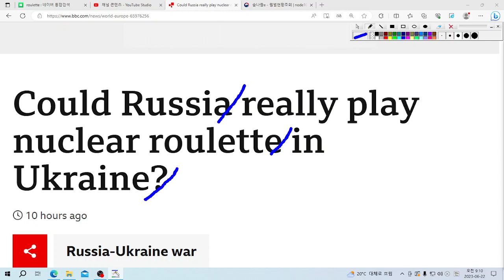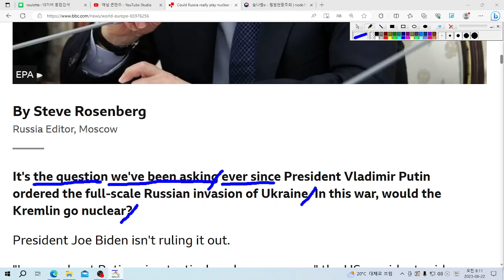U& 영어놀이: the question we've been asking ever since ~는 "~한 이후에 우리가 계속 물어오던 질문" 이라는 의미이네요!